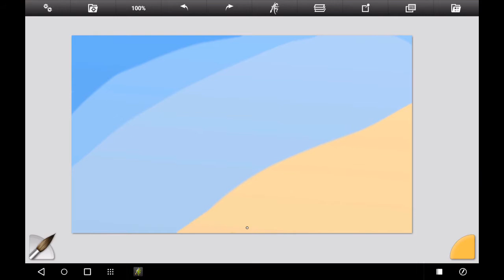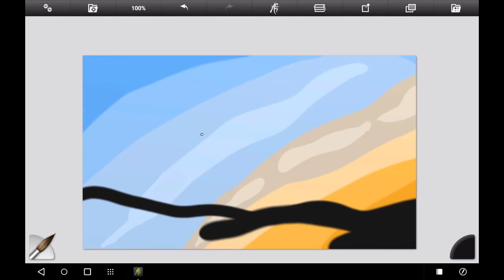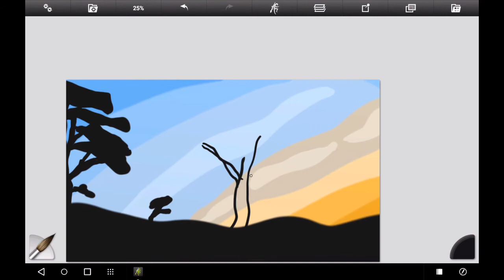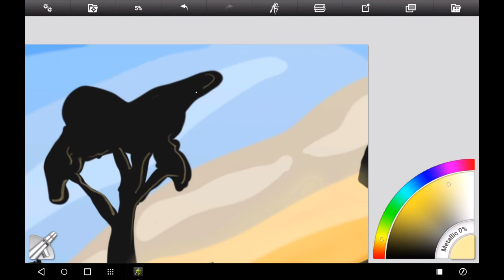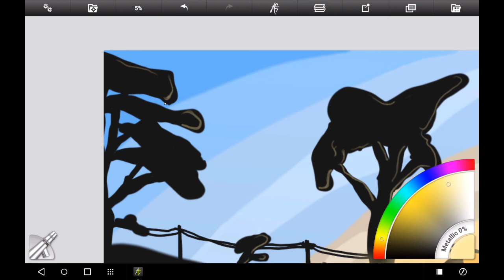Simplistic Speedpaint: 76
Just another one of my speedpaints, got bored and did a short one.